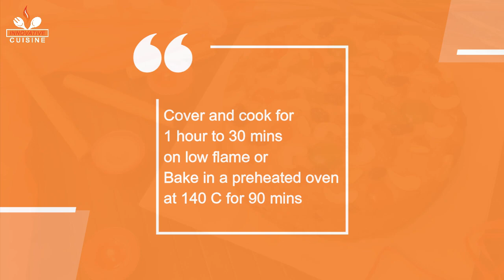Plum cake Recipe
todays recipe is
How to make Holiday Fruit Cake Recipe
Eggless and without Oven| No Alcohol fruit cake
How to make pound cake at home.
how to make cake without eggs at home.
Holiday fruit cake recipe

“Eat Healthy with Taste”

If you like our videos and want to see more of our videos,

Ingredients
1. Orange juice - 1/3 cup
2. Water - 1/3 cup
3. Lemon juice - 1 tbsp
4. Black raisins/Kali kishmish - 1/2 cup
5. Raisins/Kishmish - 1/4 cup
6. Dried fig/angeer - 2 to 3
7. Tutti fruitti - 1/2 cup
8. Dried apricot/khubani - 1/4 cup
9. All purpose flour/Maida - 1 & 1/2 cup
10. Cinnamon powder/Darchini powder - 1/ 4 tsp
11. Ginger powder/Adrak powder - 1/4 tsp
12. Nutmeg powder/Jaifil powder - 1/8 tsp
13. Orange zest - 1 tsp
14. Baking powder - 1 tsp
15. Baking soda - 1/2 tsp
16. Vegetable oil - 1/2 cup
17. Brown sugar - 3/4 cup
18. Yogurt/dahi - 1 cup
19. Vanilla essence - 1 tsp
20. Dry fruits for garnishing

Baking instructions
Cover and cook for 1 hour and 30 mins on low flame or bake in a preheated oven at 140 C for 90 mins
All the content in the Video or Description is a subject to Copyright.